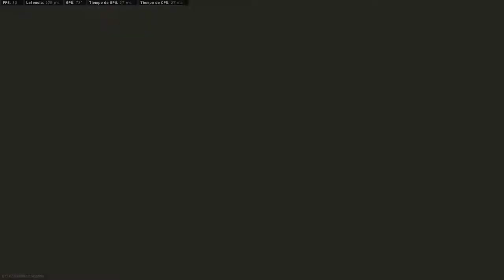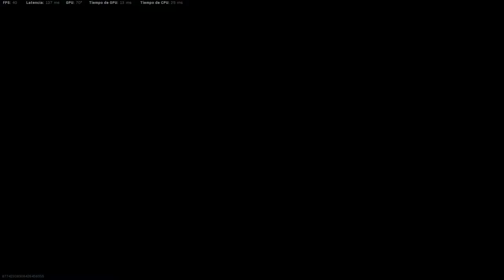Call of Duty Warzone Solo Comentado #3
Call of Duty,Warzone,Solo,Comentado,Gameplay,Español,Cod